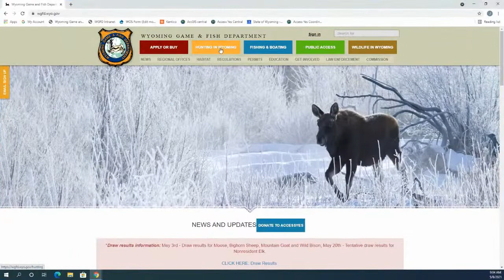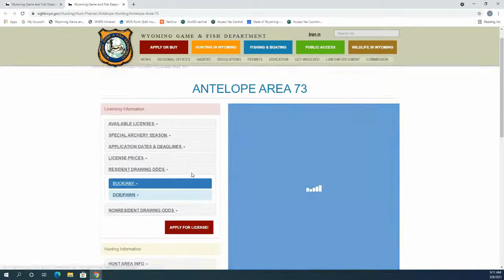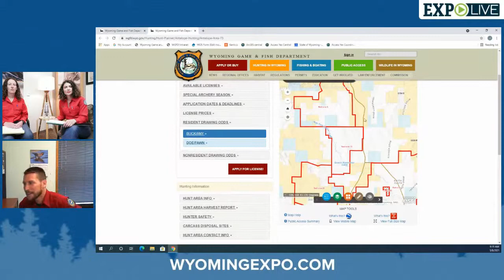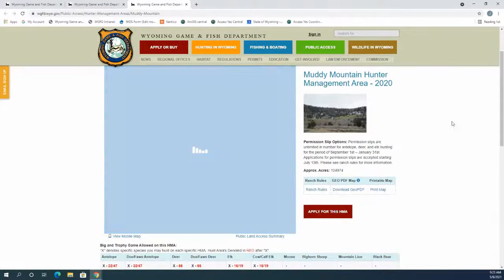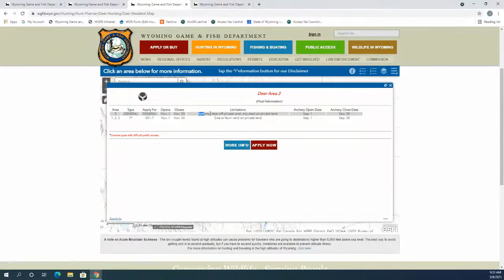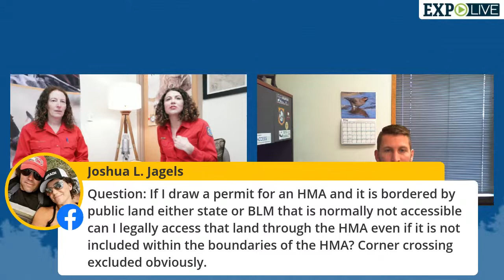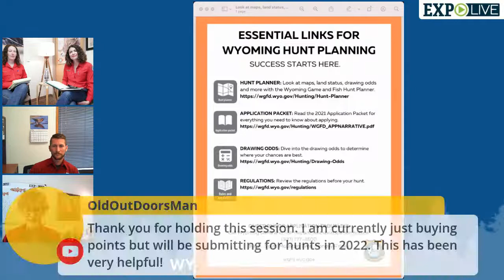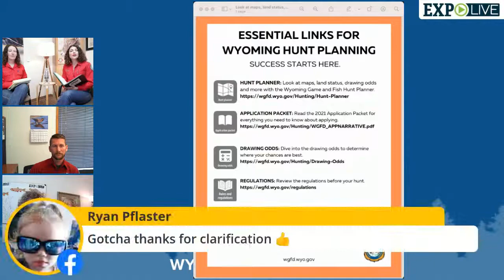Hunt Like a Pro: Application tips, strategy and hunt planning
You can improve your satisfaction in the field - and in the draw - with information available on the Wyoming Game and Fish website. Join Game and Fish and learn how to use the department's website to understand your drawing odds and plan your hunt.